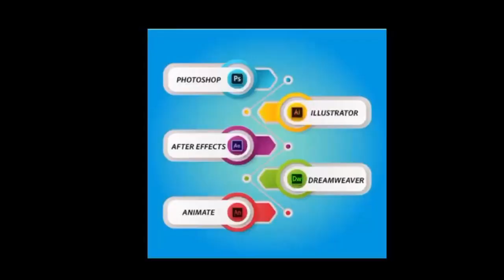रीवा- शादी की खुशियां बदली मातम में हार्टअटैक से गई रोजगार सहायक की जान